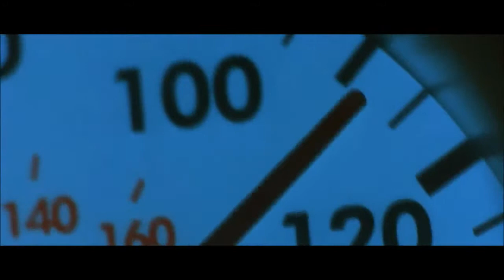2 FAST 2 FURIOUS - PUMP IT UP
Montage de quel que EXTRAIT du film 2 FAST 2 FURIOUS la même que pour la vidéo MONTAGE TAXI avec une musique en fond  des meilleur MOMENT du FILM je pris beaucoup PLUS de PLAISIR a la faire vu que c'est mon FILM préférer avec le fameux Roman Pearce et notre bien aimé Brian O'conner PAUL WALKER voici les MEILLEURS EXTRAIT DU FILM 2 FAST 2 FURIOUS